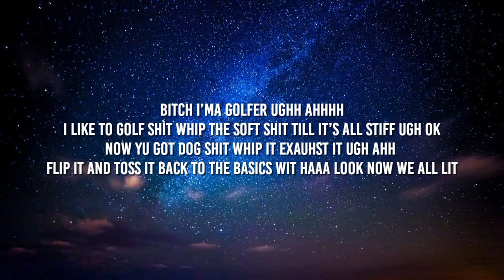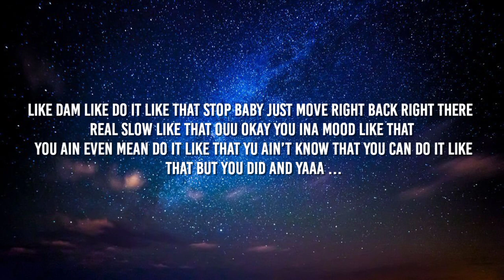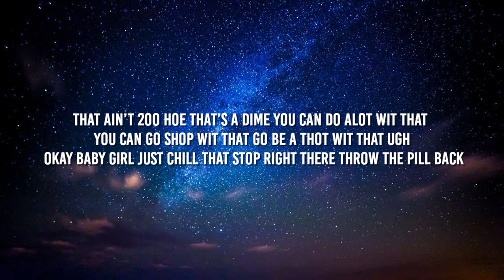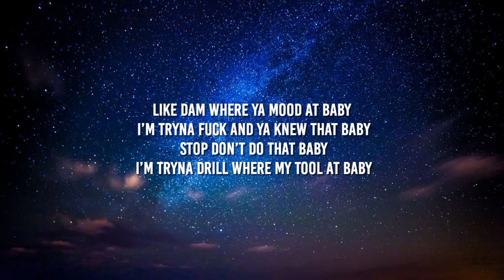D4M $loan - SWAGG TALK (Lyrics) "Skeet The Beat Carry The Bucks Like Greek The Freek" [Tiktok Song]